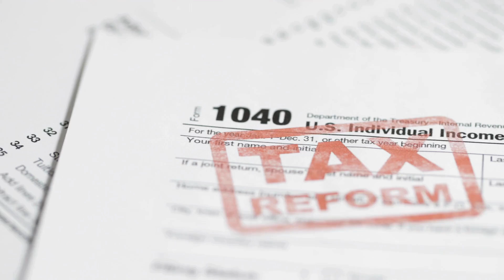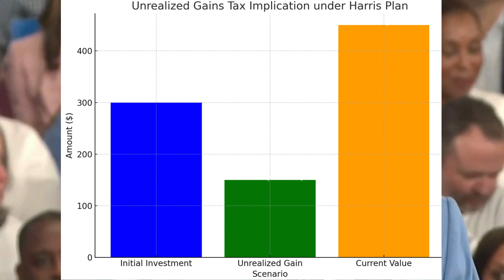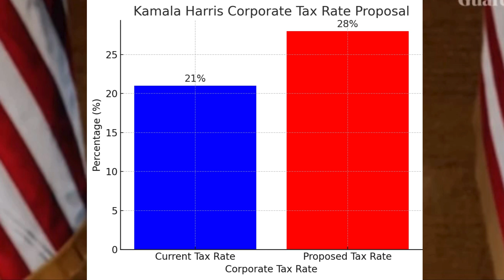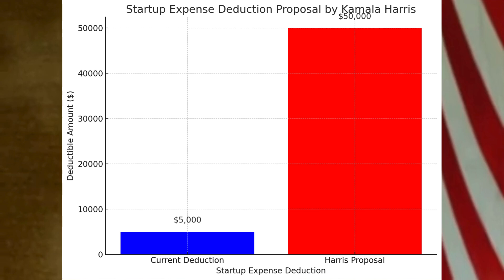Breaking Down Kamala Harris' Tax Plan | Key Changes and Impacts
In this video, we dive deep into Kamala Harris's tax plan and what it means for your wallet. As discussions around tax policies become increasingly relevant, it's crucial to understand how these changes could impact your personal finances. We'll break down the key components of the tax plan, including potential tax increases, deductions, and credits that could affect families, individuals, and businesses alike. Whether you're a taxpayer looking to navigate the complexities of the new policies or simply curious about the implications of Harris's proposals, this video provides valuable insights and clear explanations. Join us as we analyze the potential benefits and drawbacks of the Kamala Harris tax plan and help you prepare for what lies ahead.

About Us
Trending Now" is your one-stop destination for the latest and most buzzworthy topics across a variety of industries. From technology and entertainment to health and lifestyle, we keep you updated on what's hot and happening right now. Join us as we explore the trends shaping our world and discover what's trending now